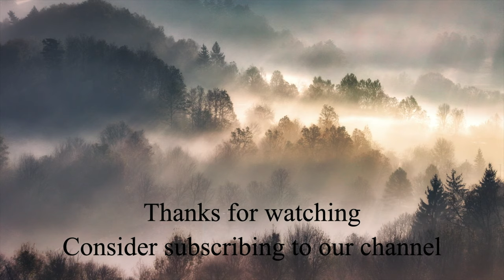Thirty Seconds To Mars - Hurricane (Cover by Pines In Fall)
This is our Cover of "Hurricane" by "Thirty Seconds To Mars". We hope you like it!